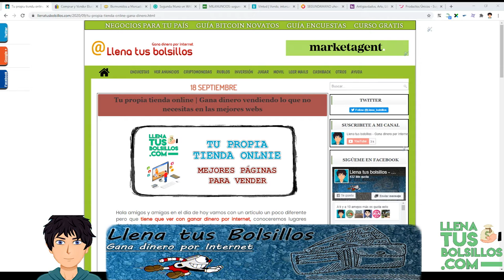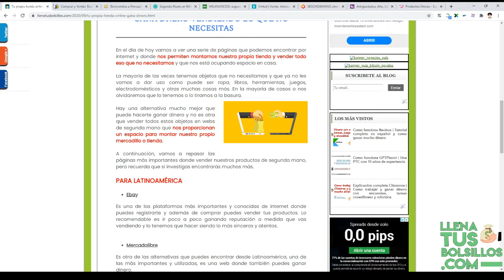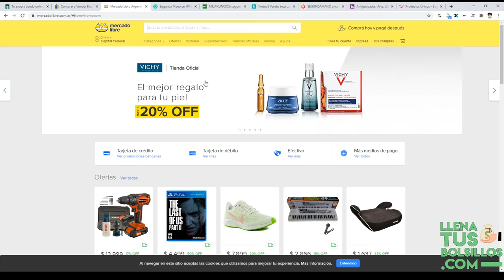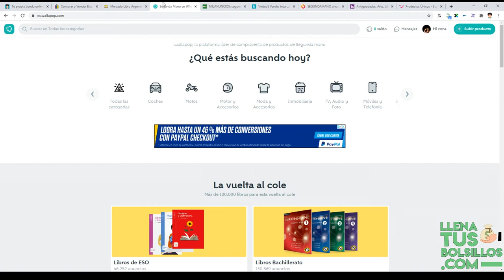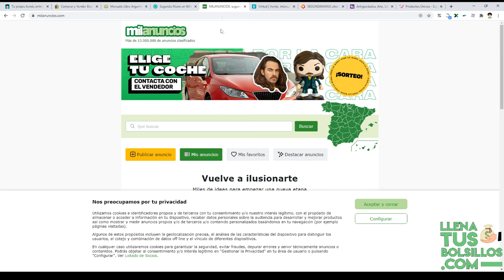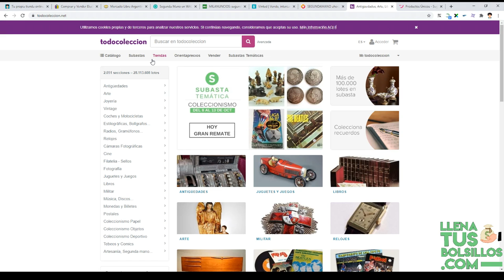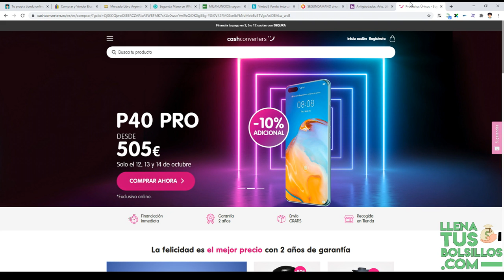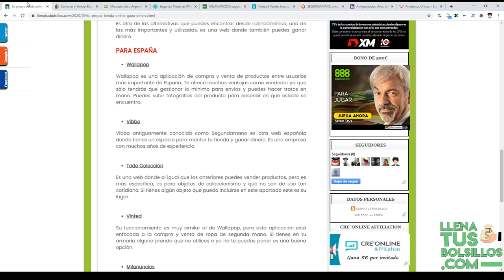Crear tu propia tienda en línea y ganar dinero | Para Latinoamérica y España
🔴  NUEVO VÍDEO   🔴

¿TE GUSTARIA CONOCER PLATAFORMA QUE TE AYUDEN A CREAR TU PROPIA TIENDA EN LÍNEA?

En el vídeo de hoy vamos a repasar unas plataformas que van ayudarnos a ganar dinero permitiéndonos crear nuestra propia tienda online con todas las facilidades y además gratis.

● Llenatusbolsillos.com